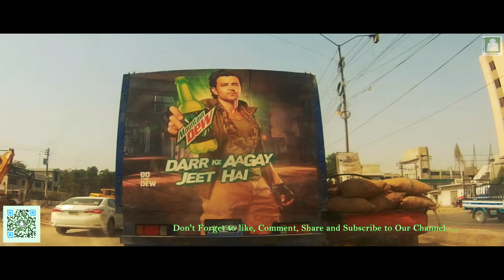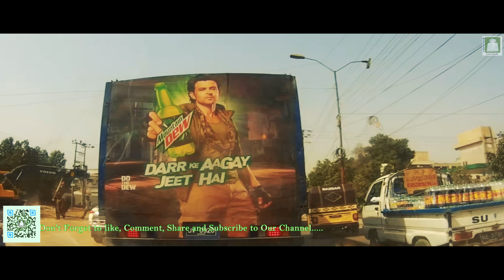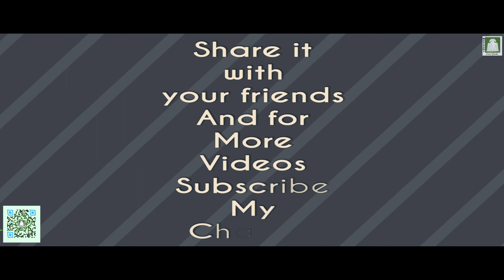Karachi : S.I.T.E, Sindh Industrial Trading Estate, Road Drive 4K Ultra HD